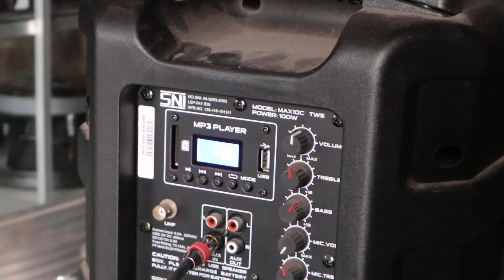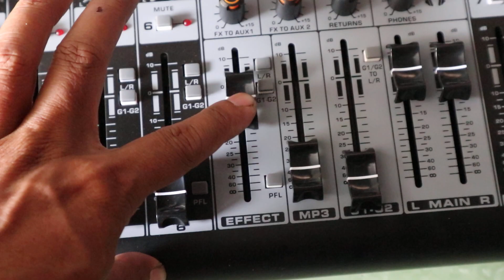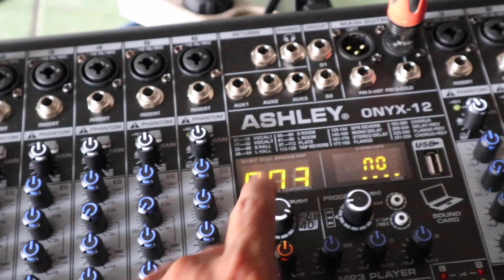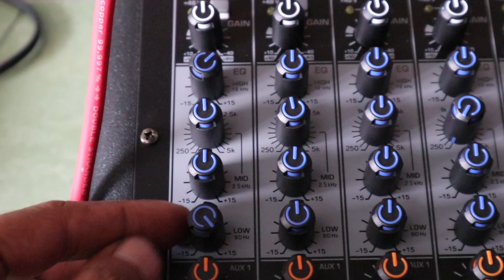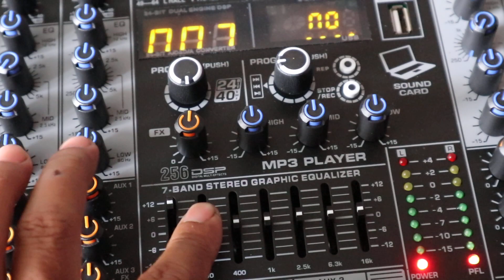CARA SETTING MIXER ASHLEY ONYX12